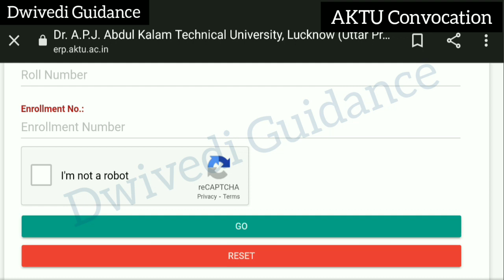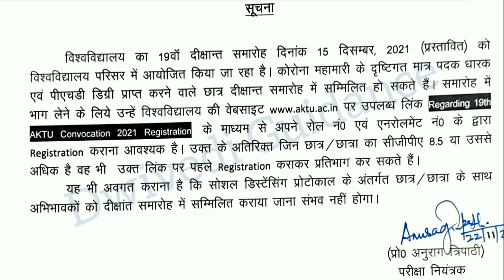aktu convocation registration 2021 | aktu convocation eligibility | aktu convocation 2021 date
aktu exam form kaise fill kare,
aktu news today,
aktu notice,
aktu new update,
aktu new update today,
aktu news today in hindi,
aktu news,
aktu marksheet,
aktu degree,
aktu name correction,
aktu dwivedi,
dwivedi guidance,
dwivedi aktu,
aktu tablet yojna,
aktu circular,
aktu webinar,